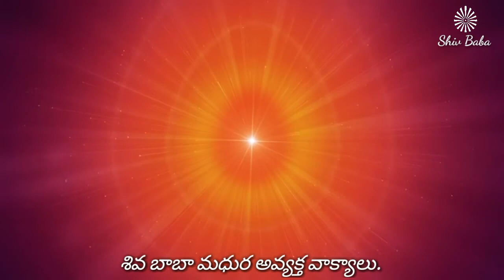💎శివబాబా మధుర అవ్యక్త వాక్యాలు 💎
🌹 బ్రహ్మకుమారీస్ 🌹